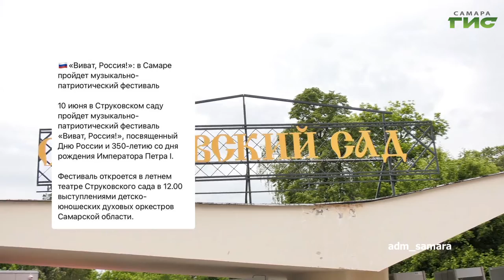О чем пишут в самарских Telegram-каналах